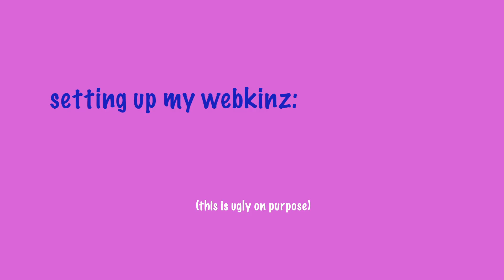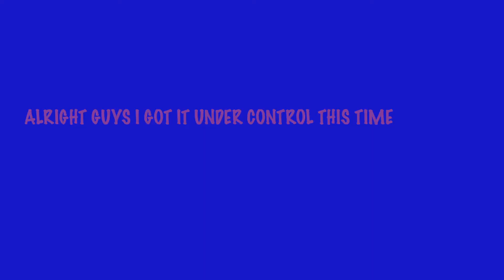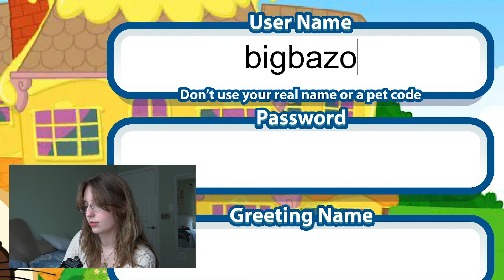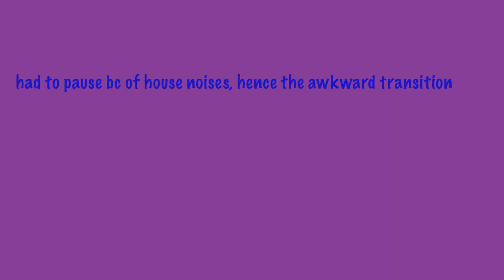visiting webkinz again after like 10 years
im literally scheduling this to post rn and its like 11:17pm because ill be too busy to sit down and post tomorrow. I think of things I need to put in these descriptions while im editing and then completely forget when I actually write these, I swear I have stuff to say I just have the memory of a goldfish.